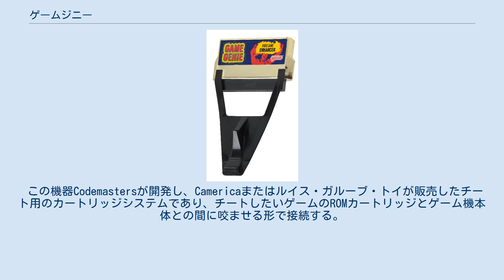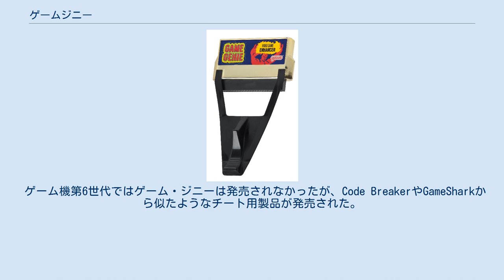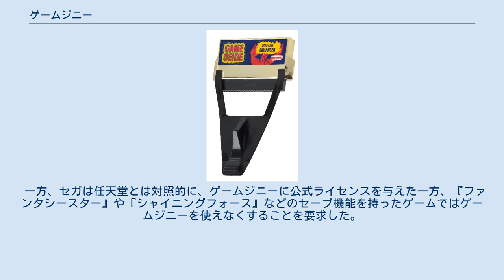ゲームジニー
The NES Game Genie ゲームジニー（Game Genie）は、ゲーム機でチートを行うための最初期の周辺機器。
 この機器Codemastersが開発し、Camericaまたはルイス・ガルーブ・トイが販売したチート用のカートリッジシステムであり、チートしたいゲームのROMカートリッジとゲーム機本体との間に咬ませる形で接続する。
この機器は一時的にゲームのデータを書き換えることでチートを有効にし、裏技の使用や未使用データの表示などを可能にする。
 Nintendo Entertainment System（海外版ファミコン）向けの周辺機器として発売された同製品は、後にSNES（スーパーファミコン）、ゲームボーイ、Genesis（メガドライブ）、ゲームギアなど、あらゆるハードでリリースされた。
ゲームジニーはユーザーがゲーム機でチートを有効にすることのできる最初の製品であり、世界中で500万台が販売された。
ゲーム機第五世代用の多くのエミュレータはゲームジニーをサポートしており、当時の実機で実際に使用されていたのが3本から6本くらいのチートコードだったのに対し、比べ物にならないくらいの大量のゲームジニー用コードを用意している。
 ゲーム機第6世代ではゲーム・ジニーは発売されなかったが、Code BreakerやGameSharkから似たようなチート用製品が発売された。
2012年現在、Hyperkinが「ゲーム・ジニー」のブランドを利用したチートシステムを販売している。
 NES用ゲームジニーが発売された際、任天堂は著作権法の違反を理由に販売元のルイス・ガルーブ・トイを訴えた。
この訴訟はルイス・ガルーブ・トイ対米国任天堂として知られている。
裁判の間、アメリカでのゲームジニーの販売は差し止められたが、カナダでは差し止められなかったため、ゲーム・ジニーは当時のゲーム雑誌で出稿していた広告で"Thank You Canada!"と表示した。
結局ゲームジニーは著作権法に違反しているとはされず、任天堂はアメリカでのゲームジニーの販売を止めることはできなかった。
訴訟が行われる前、Galoobは任天堂の公式ライセンスを申請していたが、却下されている。
 ゲームジニーの販売が合法との判断が下されたため、任天堂は以降のゲームタイトルではROMチェックサムを用いてチートを判別することで対抗した。
ROMチェックサムは一時的には効果を収めたが、チェックサムによるチートのチェックをさらに別のチートコードで迂回する対策が取られた。
 一方、セガは任天堂とは対照的に、ゲームジニーに公式ライセンスを与えた一方、『ファンタシースター』や『シャイニングフォース』などのセーブ機能を持ったゲームではゲームジニーを使えなくすることを要求した。